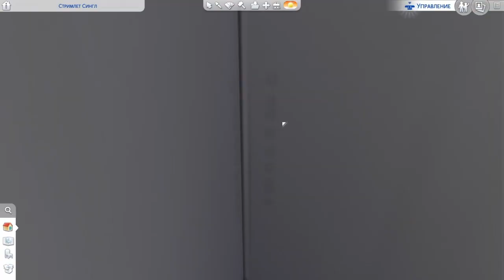BOX HOUSE//all we build like that😂//The Sims 4// Speed build // no CC, no code, no everything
Little flachback to times, when all of us have no idea how to build a normal hauses. Was to say...we was happy!